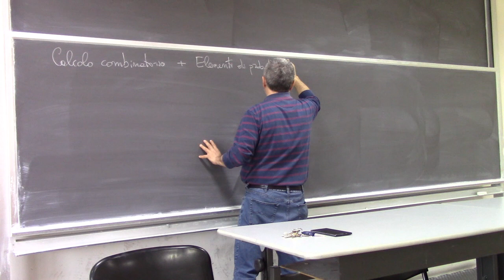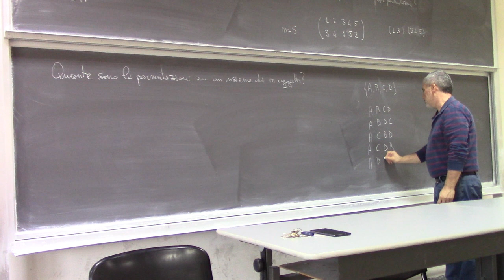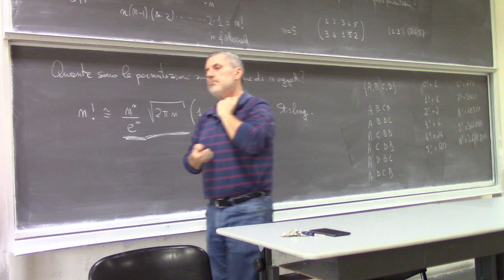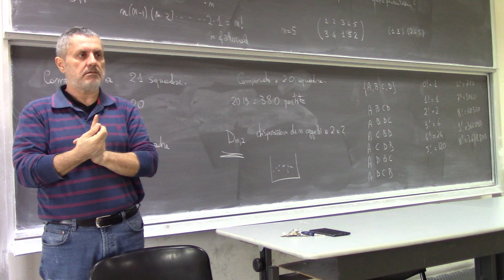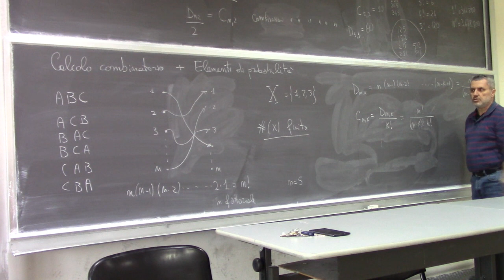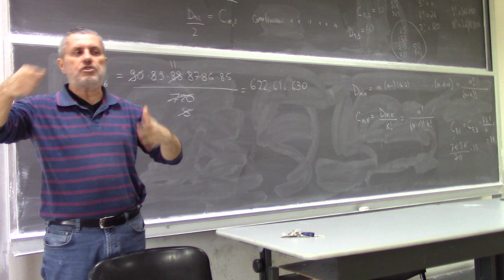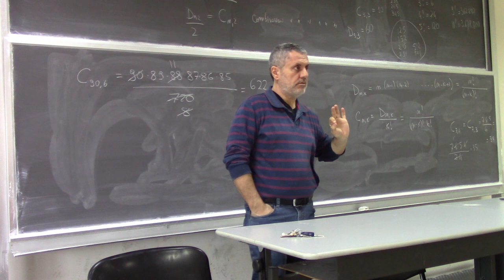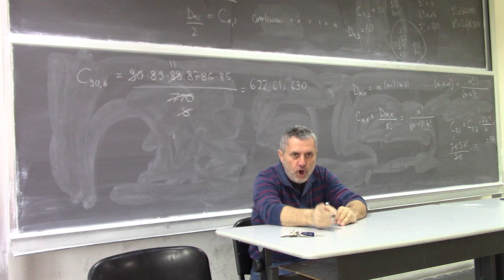Introduzione alla logica, Seminario 2a